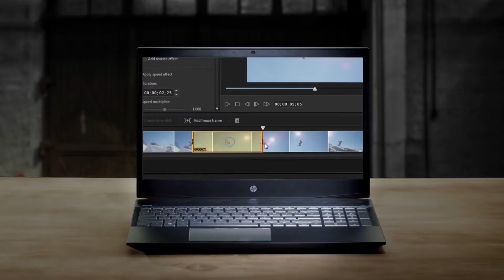Best Gaming Laptops under 60000 (2021)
Buying Link :

HP Pavilion Gaming

Asus Vivo Book Gaming

Acer Aspire 7